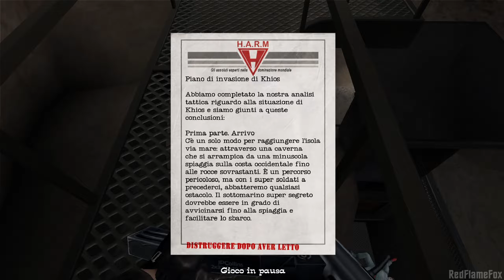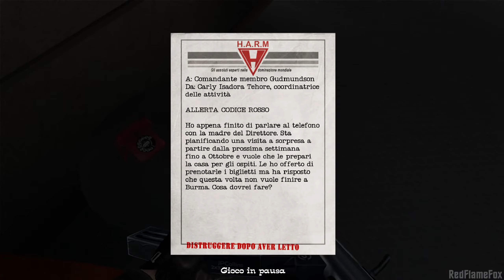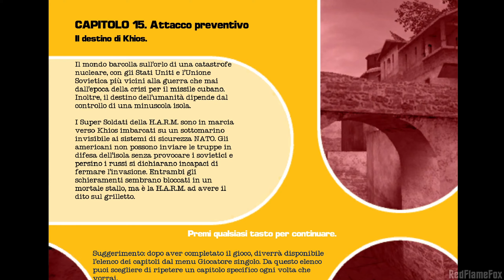No One Lives Forever 2 (ITA) - Capitolo 14: Fine del gioco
Gameplay in Italiano non commentato di No One Lives Forever 2: A Spy in H.A.R.M. per PC.